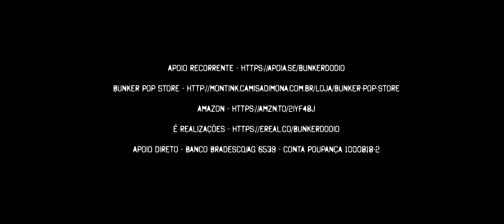Liberdade, Censura e Humor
O Bunker segue produzindo conteúdo e apostando no debate cultural de qualidade!  E o apoio de vocês para a continuidade do projeto do Bunker é fundamental!

Como apoiar ?

Através do apoio recorrente - o mais importante tipo de contribuição: apoia.se/bunkerdodio  - ao apoiar através desta plataforma, você recebe conteúdo inédito e exclusivo do Bunker! São dicas e comentários sobre cultura, cinema, séries de tv, livros, HQs e muito mais!

E dá pra colaborar de outras maneiras:

Vestindo as camisetas do Bunker, que vocês podem comprar na Bunker Pop Store

Comprando livros e outras coisas mais na Amazon

Contribuindo diretamente via Banco Bradesco/Ag 6539 - Conta Poupança 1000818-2

O Bunker é e sempre será um projeto independente, cujo maior objetivo é contribuir para a grande aventura da conversação.

O investimento de vocês faz diferença!

Assistam, apoiem, compartilhem!